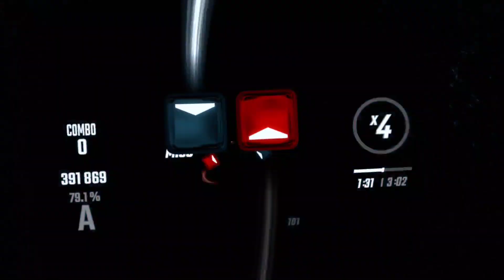some Beat saber